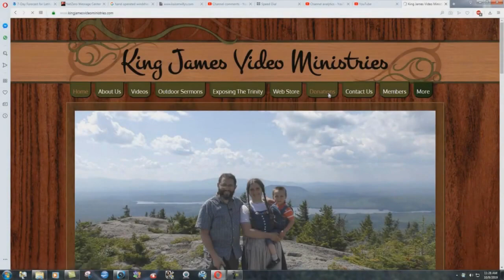Resurrection NOT Rapture - Bryan Denlinger